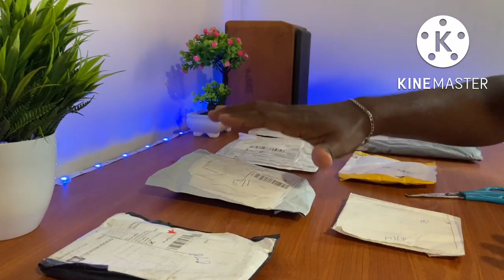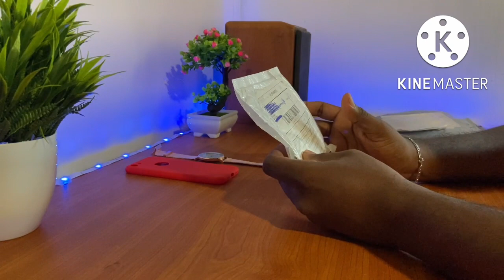Rs 3 Aliexpress එකෙන් ගෙනාපු ගැජට් තොගය unboxing video